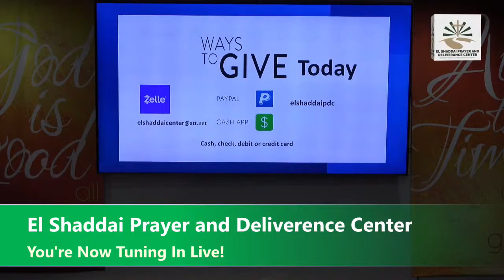2 Minute Warning! Feb 11, 2024